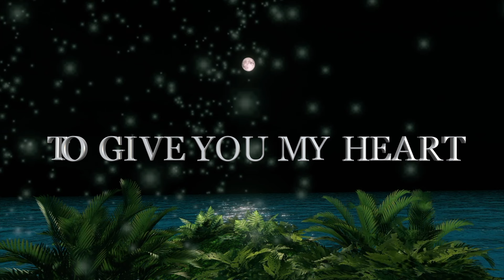I'm Here for You No Matter What...Love Quotes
I WILL BE HERE FOR YOU
TO TAKE CARE OF YOU
TO BE BY YOUR SIDE
TO GIVE YOU MY HEART
TO GIVE YOU MY LIFE

     I'm Here for You No Matter What my love 💘🌹💖